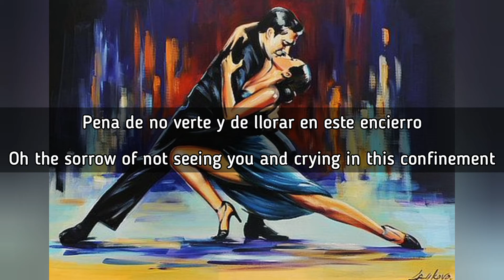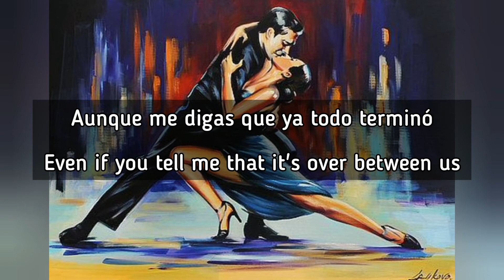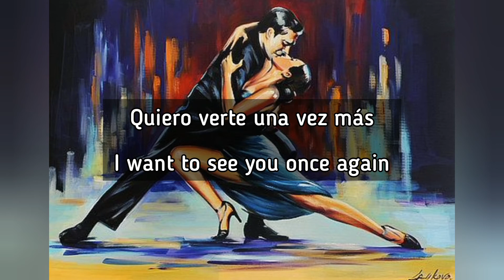Quiero verte una vez más_Pugliese + English lyrics